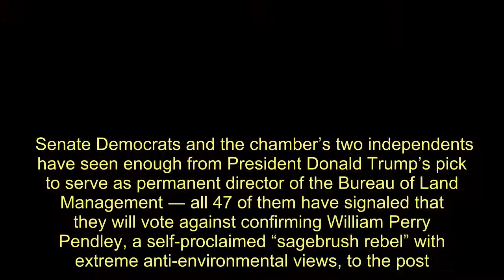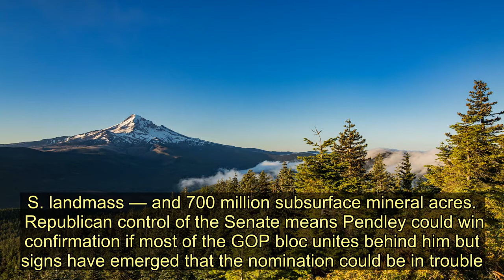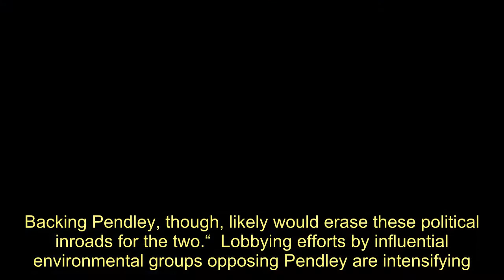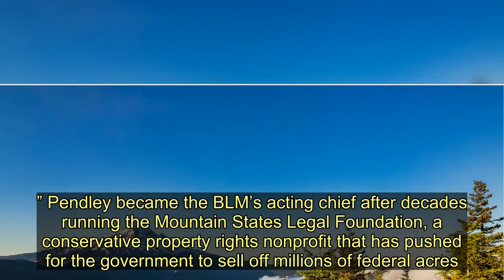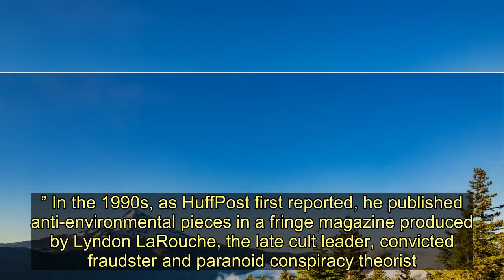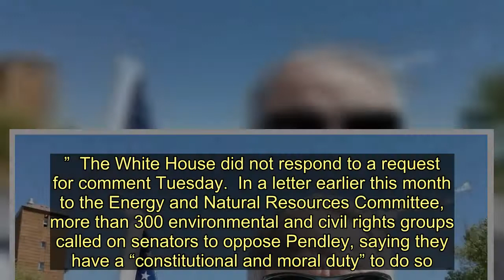The Entire Senate Democratic Caucus Opposes Confirming Trump's Toxic Public Lands Chief - Today News